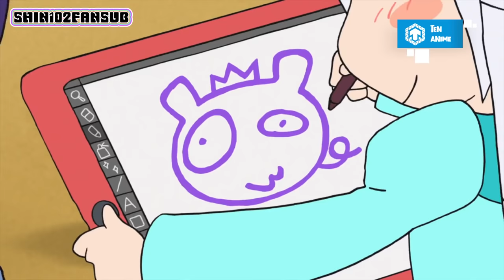Shin Movie 28: Vương Quốc Nguệch Ngoạc Và 4 Vị Anh Hùng | Shin Cậu Bé Bút Chì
Shin Movie 28: Vương Quốc Nguệch Ngoạc Và 4 Vị Anh Hùng | Shin Cậu Bé Bút Chì (Reup Ten Anime)